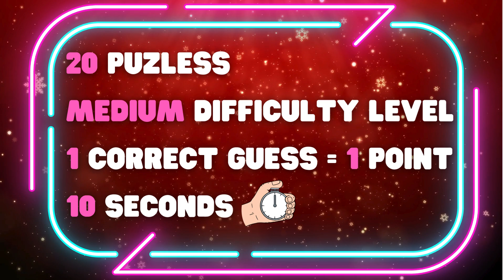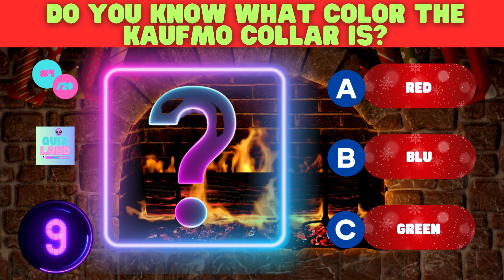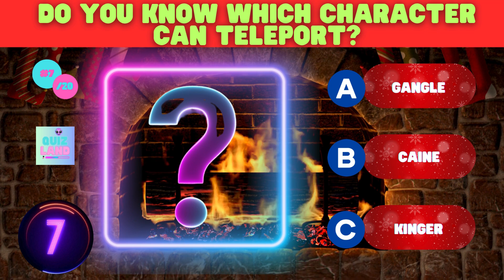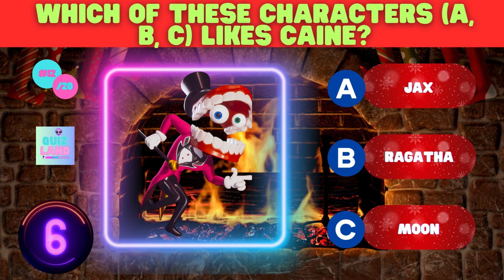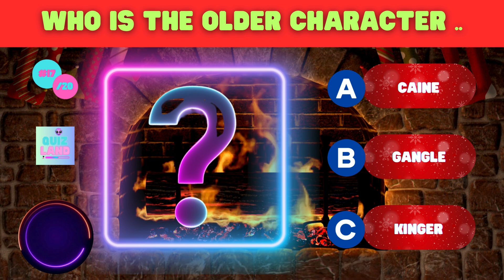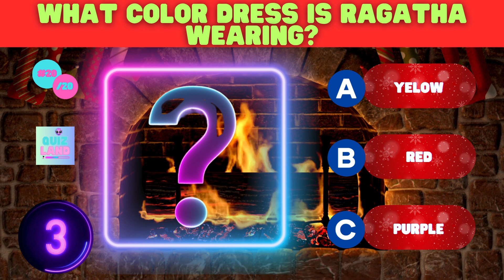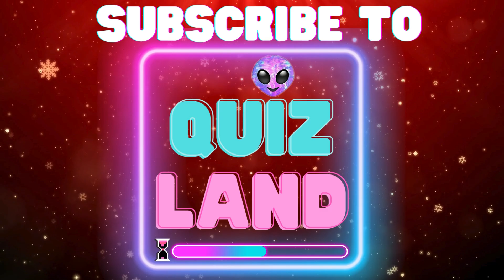The AMAZING Digital Circus Quiz 🎪 | Christmas Edition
The AMAZING Digital Circus Quiz 🎪 | Test your knowledge!

What do you really know about The Amazing Digital Circus? Test your knowledge with this exciting quiz game!  What do you know about famous characters like Pomni, Ragatha, Jax, Caine and more as they take you on a virtual journey through the mesmerizing world of the Digital Circus.

I'll show you 20 questions about the Amazing Digital Circus Pilot. You have 10 seconds to give me the right answer

How well do you know the talented performers and who’s your favourite digital circus character? 🤩 Write your answers in the comments.

Challenge yourself, friends, family and we wish you a lot of fun!